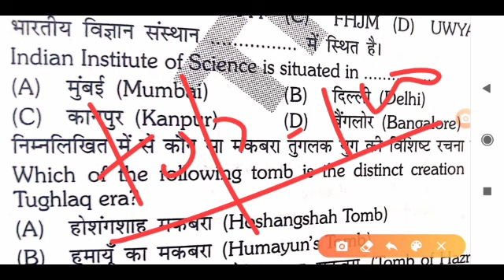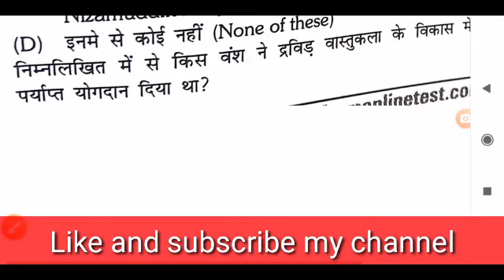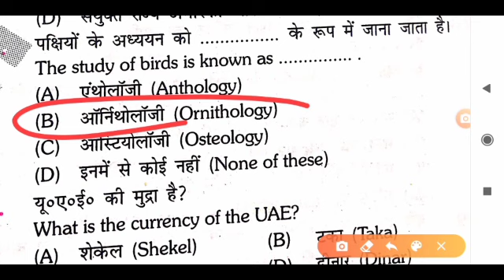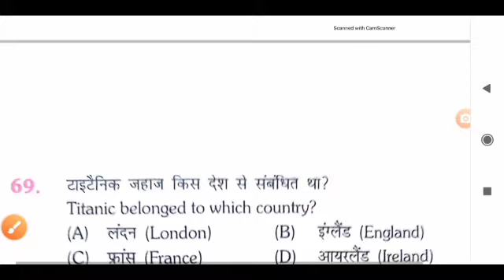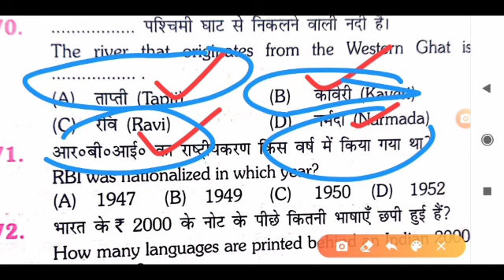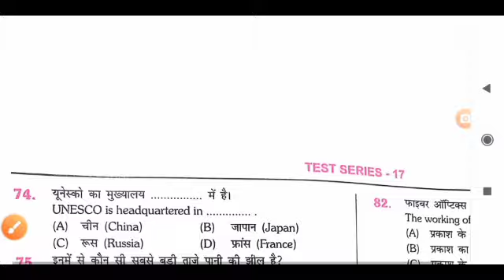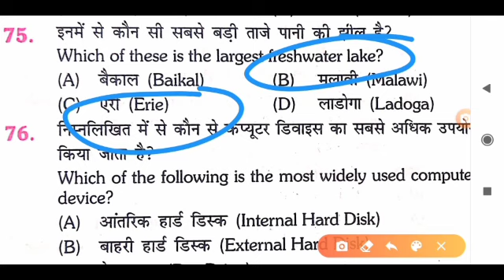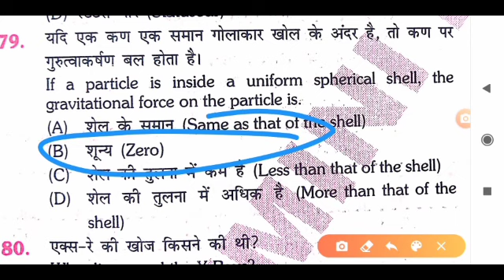NBE Gk। Ncl Gk।। Dda And ucil gk Nbe gs।। Gk For Nbe।। Gk and gs for dda। nbe। ncl। dda।। Gk set -1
ucil GK,
ucil maths,
ucil professional kbowledege,
dda GK,
dda maths ,
railwaygk,
railway maths,
uptet maths,
ctet maths
all tet maths,
upsi maths,
Ncl maths
Ncl hindi
Nclgk
Ncl gs